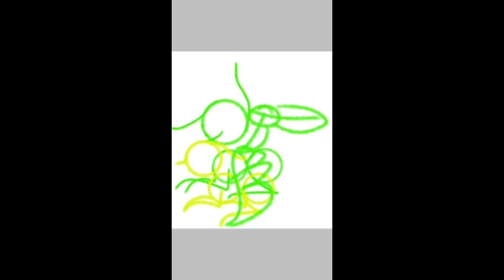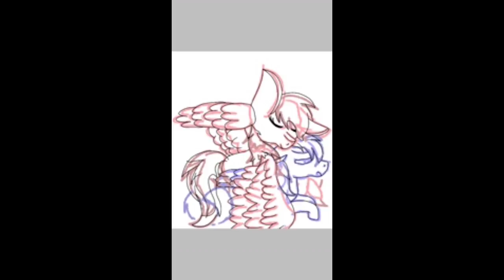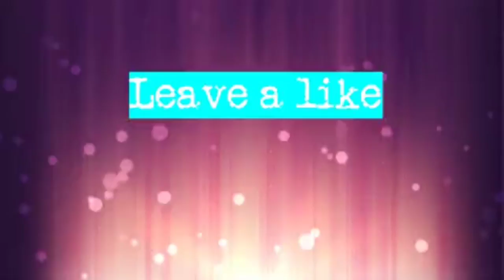Blanket And A Pillow /Gift|Ship\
I made a smol gift for mah friend!!

Songs🎶:
Training Wheels - Melanie Martinez

 Skype😊:
rainbowdash0908